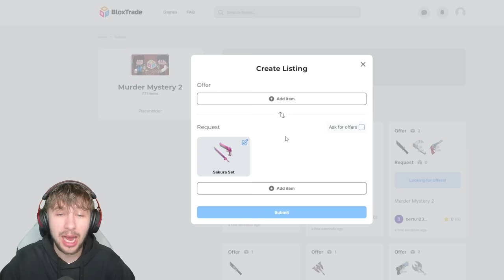Guess SHERIFF for CHROMA GODLY in MM2! *Voice Chat*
Guess SHERIFF for CROMA GODLY in MM2! *Voice Chat*
Become a JD ARMY MEMBER fo a chance to be in the video
🌟 USE STAR CODE "JD" WHEN BUYING ROBUX!
🔪 BUY OUR OFFICIAL ROBLOX UGC!